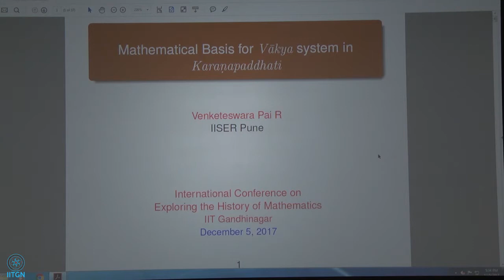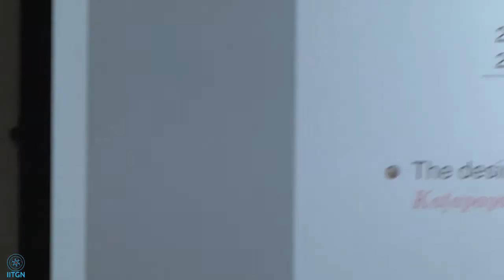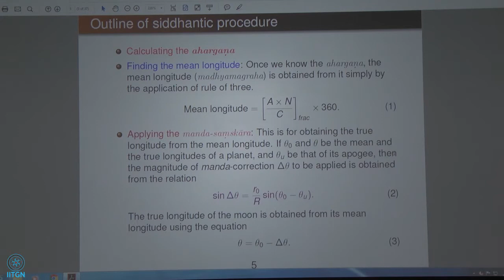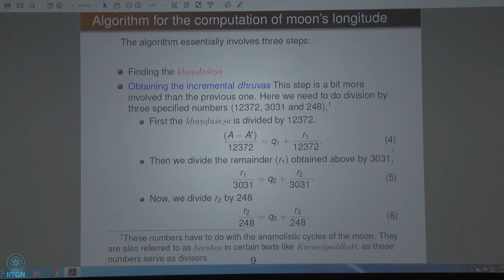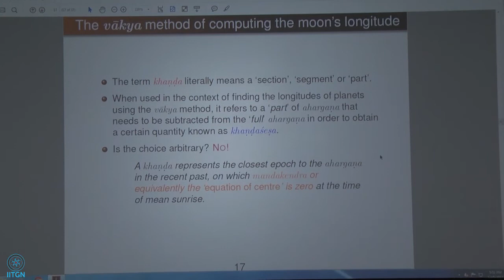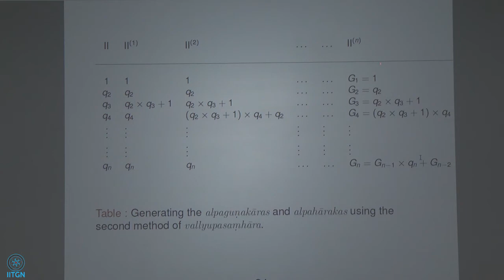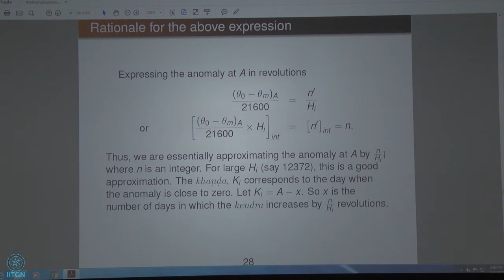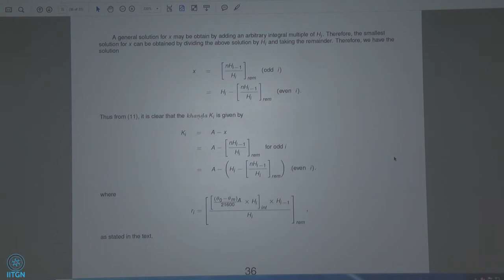13 | Prof. Venketeswara Pai R. | Mathematical basis for the Vakya system in Karanapaddhati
The term vakya literally means a sentence consisting of one or more words. In the context of astronomy, it refers to a phrase or a string of letters in which numerical values associated with various astronomical variables are encoded. Vakyakarana (13th century) and other vakya texts present the lists of vakyas and the simple arithmetical operations for obtaining the longitudes of the planets for any desired day. The strings used in composing the vakya are chosen so that they not only represent numerical values, but are also in the form of beautiful meaningful phrases and sentences that convey worldly wisdom and moral values.